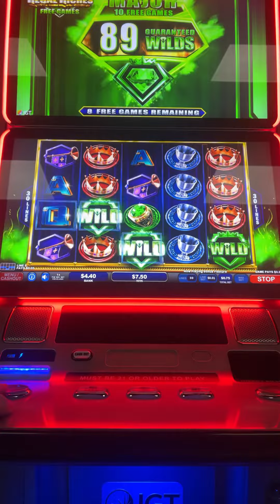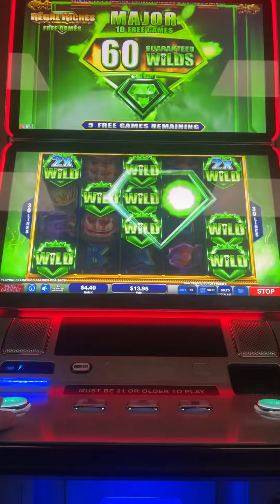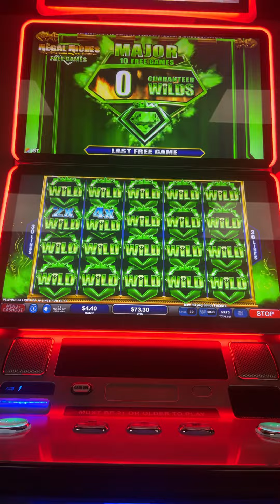Regal riches coming in clutch again!